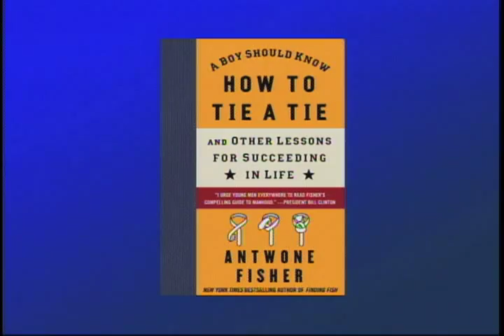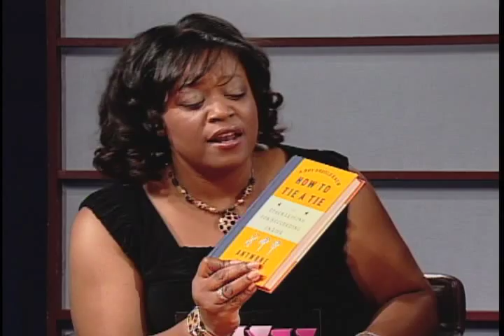Author Antwone Fisher - Every Way Woman Talk Show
Author Antwone Fisher discuss his new book "A Boy Should Know How to Tie a Tie" with Every Way Woman. Stacey Lewis, Michelle Rivera, and Charlotte have questions on how a young man should present himself.